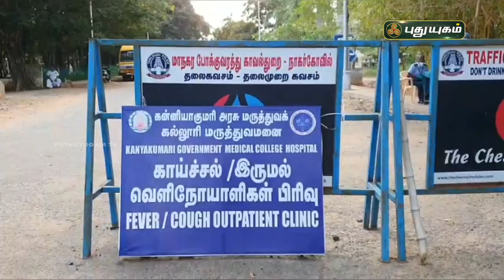2300-ஐ எட்டியது கொரோனா | Corona | செய்தித் துளிகள் | PuthuyugamTV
திடீர் மழையால் மக்கள் மகிழ்ச்சி | விருதுநகர் | செய்தித் துளிகள் | PuthuyugamTV